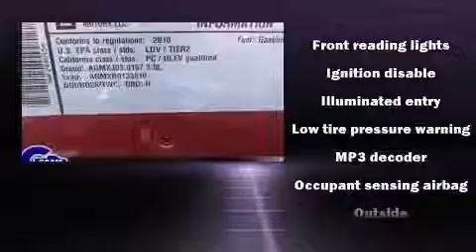2010 Buick LaCrosse near Novi, Michigan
You're looking at our 2010 LaCrosse CX with about 25K miles, powered by a 3. This 2010 LaCrosse is located near Novi, Michigan.  0L V-6 cyl engine.  Some of the key features include: am/fm radio, cd player and remote keyless entry.  The red jewel tintcoat exterior combined with the neutral cloth interior makes for a great look.  Some of the additional features on this Sedan are the: speed control, power locks, air conditioning, bumpers: body-color, power windows, variably intermittent wipers and mp3 decoder.  Our certified vehicles such as this LaCrosse come with a five day/150 exchange policy.  This 2010 LaCrosse is a one owner Sedan as reported by an AutoCheck Report.  An AutoCheck Report is available upon request.
    Hank Graff Chevrolet Davison
    Address:
    800 N. State St.